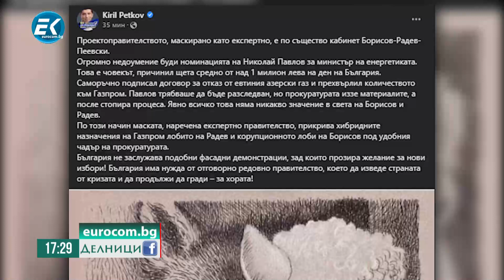Денислав Иванов, ПП "Пряка демокрация"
Гост в предаването "Делници" беше Денислав Иванов, ПП "Пряка демокрация".  Той коментира актуалните теми от обществения и политически живот у нас.